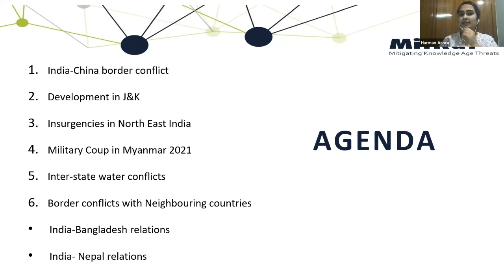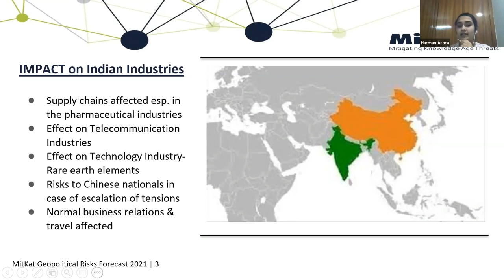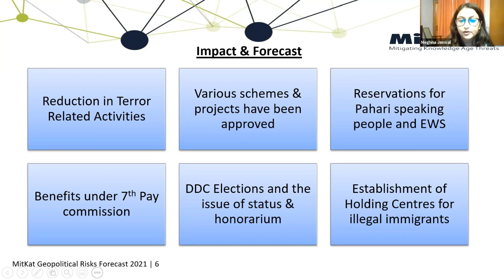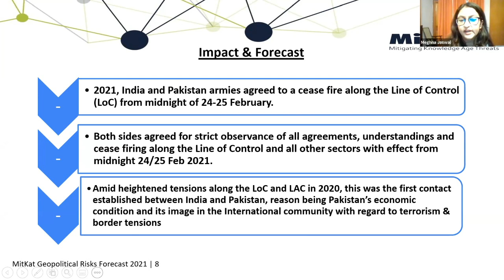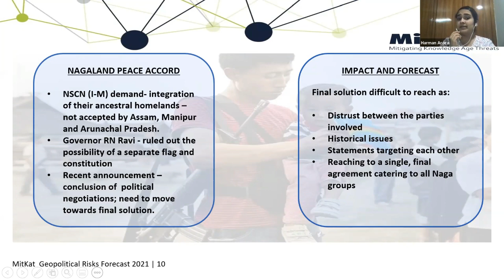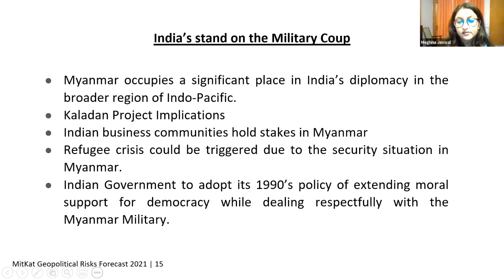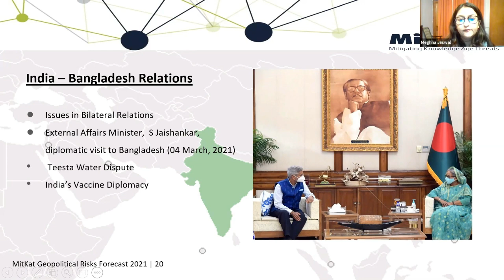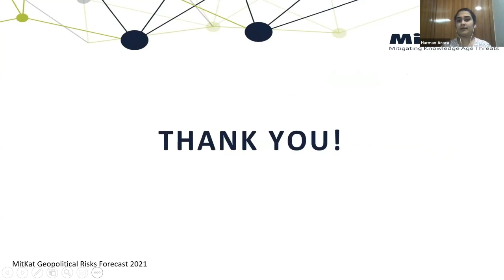Podcast: Geopolitical Risks Forecast 2021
India has been at the centre of various conflicts and developments which have significant geopolitical risks associated with it. These upcoming risks in 2021 have a major impact on the country and thereby, requires notable attention.

MitKat's Podcast on Geopolitical Developments in India covers the major contemporary topics of interest for the country such as India- China border conflict, the present situation in J&K, Insurgencies in Northeast India, Myanmar Military Coup, Cross-border terrorism and India’s relations with Bangladesh and Nepal.